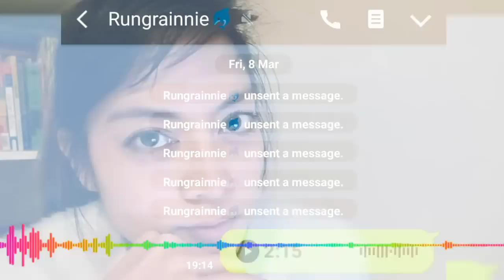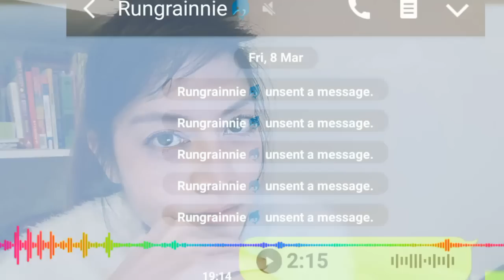คบมาตั้งนานยังหลอก! รักครั้งใหม่เอาไงดี?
จะยังเช็คไง ว่าคนต่อไปไม่หลอกล่ะคะ
พี่นกแชร์มุมมองสไตล์พี่นกนะคะ
ลองฟังจากหลายๆความเห็นแล้วเอาไปตกตะกอนไอเดียสไตล์ตัวเรา เอาให้เหมาะจ้ะ

หนุ่มๆในนี้มองหาสาวไทยเท่านั้น
เว็บเดทสำหรับสาวไทยที่มีฐานสมาชิคชายมากที่สุดในเอเชีย

ไลน์ 2608nokki

Life Style Nokki (ไลฟ์สไตล์พี่นก)
เทคนิคการเรียนภาษาอังกฤษด้วยตัวเอง
เทคนิคการเดทหนุ่มฝรั่ง
แชร์มุมมองของเพื่อนต่างชาติที่มีต่อสาวไทย
และเกร็ดความรู้เกี่ยวกับอาหาร ทัศนคติ และ วัฒนธรรมตะวันตก
3 เรื่องสนุกๆที่คนคิดจะโกอินเตอร์ฯควรรู้ ;-)